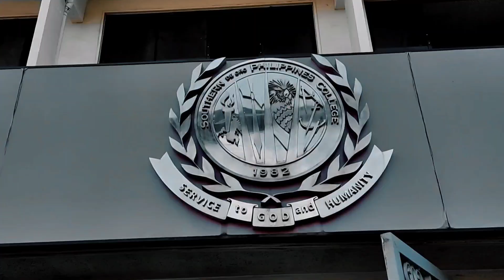SPC INTRAMURALS 2023